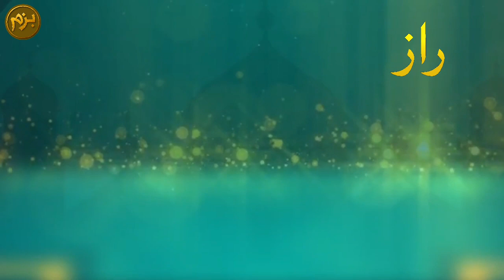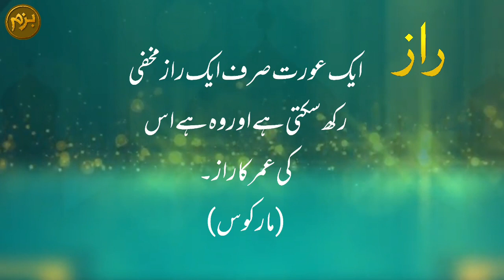Words of Wisdom: Aqwal e Zareen - Inspiring Quotes to Live By | Best Urdu Quotes | Bazm-e-Mumtaz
In this video, we present Aqwal e Zareen, a collection of thought-provoking quotes and wise sayings by some of the most renowned scholars, philosophers, and spiritual leaders of all time.

In today's fast-paced world, we often forget to take a moment to reflect and seek wisdom. Aqwal e Zareen provides an opportunity to pause and contemplate on life's important lessons. These quotes cover a wide range of topics, including love, faith, friendship, success, and much more.

Whether you are seeking inspiration, motivation, or simply a dose of wisdom, Aqwal e Zareen has something for everyone. So sit back, relax, and allow these powerful words to uplift your spirits and guide you on your journey towards personal growth and enlightenment.

Enjoy the selected Aqwal e Zareen in urdu of famous writers, philosophers and thinkers from all ovee the world. These are best urdu quotes about life and are very inspirationaland worth listening.This collection of best urdu motivational quotes cover following topics:
Best Collection of Aqwal e Zareen
Best Urdu  Hindi Quotes about life
Best Inspirational quotes about life lessons
Best Ever Islamic Urdu Quotes
Most Popular Quotes
Golden Words in Urdu Hindi
Top Urdu Hindi Deep Line
Enjoy our best collecton of Quotes in Urdu Hindi from the history of these great writers of urdu/hindi and give a thumb up to our urdu channel Bazm-e-mumtaz.